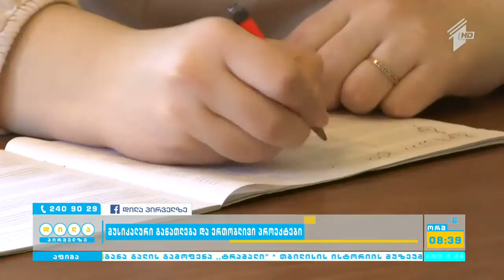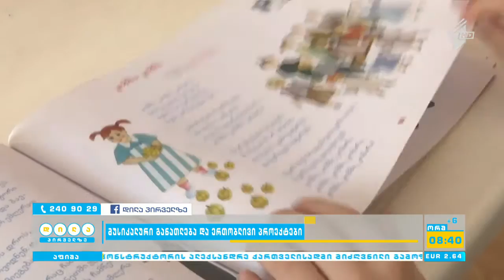მუსიკალური განათლება და ერთობლივი პროექტები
სტუმარი: ნანა შარიქაძე - თბილისის ვანო სარაჯიშვილის სახელობის სახელმწიფო კონსერვატორიის საერთაშორისო ურთიერთობათა დეპარტამენტის უფროსი.